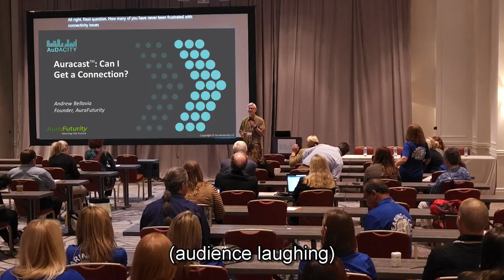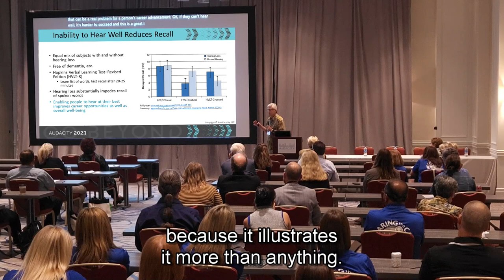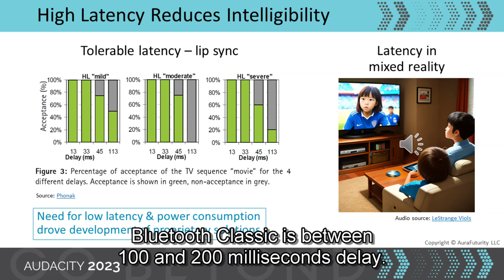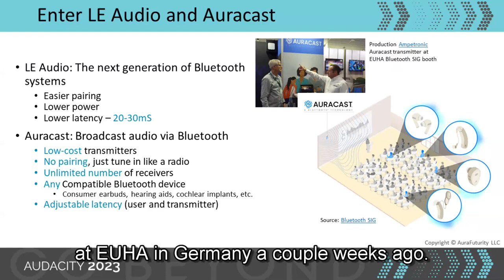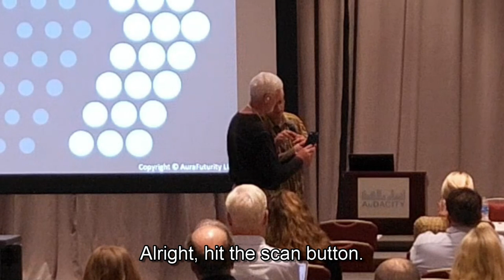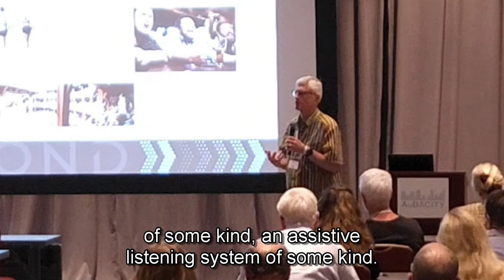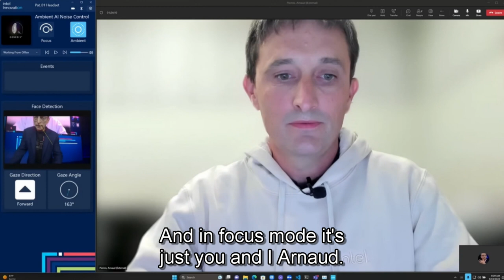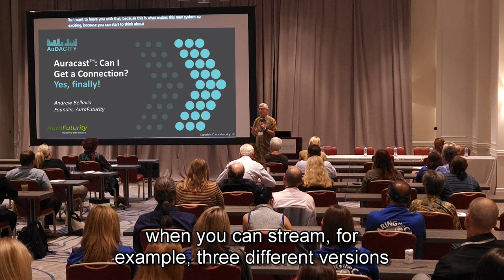Auracast: Can I Get a Connection?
An updated version was presented at the Australian College of Audiology conference in May 2024 and online at the Future of Hearing Healthcare virtual conference. You can now watch it here:
on This Week in Hearing.

The need, present state, and future of LE Audio & Auracast in one video. Originally presented at the Academy of Doctors of Audiology's AuDacity 2023 conference with thanks to Intel and Bluetooth SIG for their support.

For further background, the complete EUHA interview with Bluetooth SIG excerpted in this video, as well as the Auracast discussion with GN, is available

0:00 Introduction
1:06 The role of connectivity in improving the lifestyles of hearing impaired people
8:51 Brief background on Bluetooth
13:06 The need for low latency, with examples
16:08 Incompatible proprietary devices cause confusion
18:40 LE Audio is standard Bluetooth, a big advantage
19:51 Introducing Auracast
24:04 Tuning in to Auracast transmissions
26:15 Live Auracast demo with an audience member
32:12 The rollout begins, thoughts on the future
37:41 Intel leverages LE Audio for advanced functionality in PCs
42:20 Consumers will drive multi-screen deployment
44:09 Greater accessibility with Auracast (thoughts of Chuck Sabin / Bluetooth SIG)